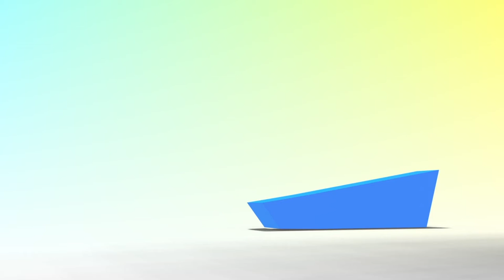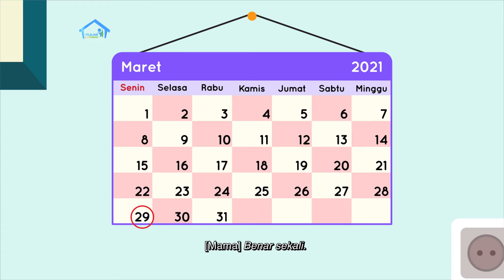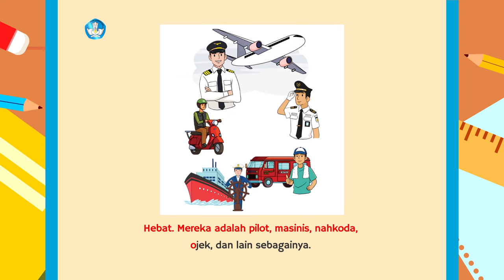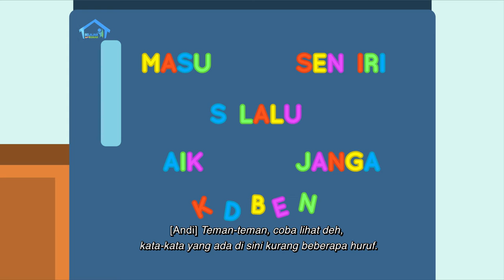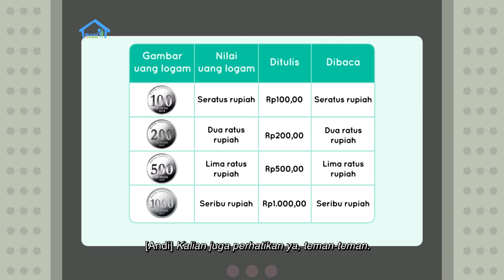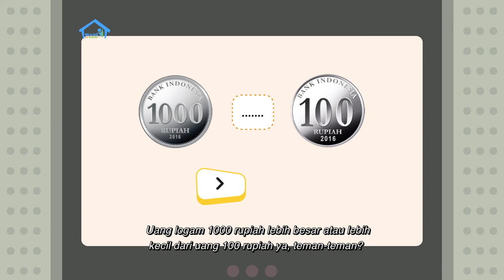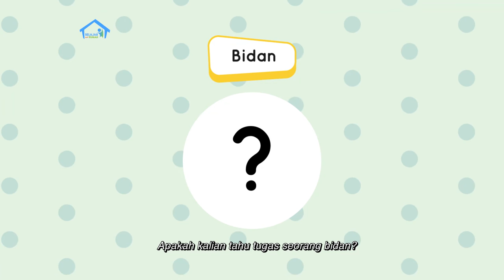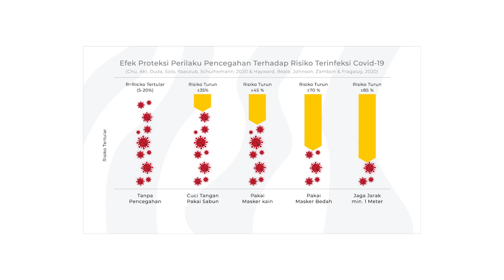BDR | SD Kelas II | Episode 59 - Dokter dan Perawat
Andi dan Mama memakai baju dokter. Kemudian, Mama membacakan cerita berjudul “Profesi Layanan Jasa di Sekitarku” untuk menjelaskan profesi apa yang ada di sekitar kita, termasuk dokter. Andi melengkapi kalimat dengan pilihan kata Petugas, Sopir, Jasa, dan Menyeberang. Setelah itu Mama meminta Andi membaca lima kata (BALIMA) yaitu Masuk, Sendiri, Selalu, Baik, Jangan. Selain itu, mereka juga belajar tentang perbandingan besar kecilnya nilai uang. Di akhir sesi, Ulfa memberikan proyek akhir minggu yaitu bermain peran menjadi berbagai profesi pelayanan jasa.

Kunjungi portal Rumah Belajar di
Web: belajar.kemdikbud.go.id